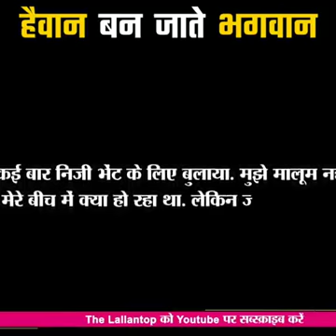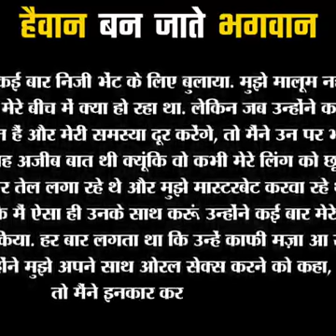javeed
javeed syed